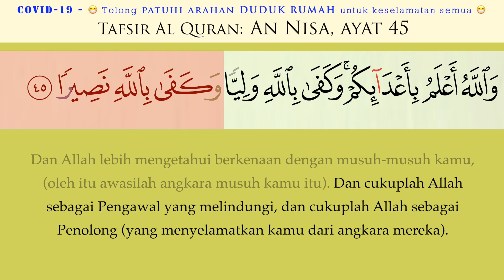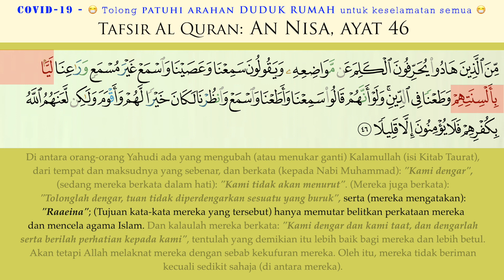60 Tafsir An Nisa ayat 45 & 46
Tafsir AL QURAN - An Nisa ayat 45 & 46